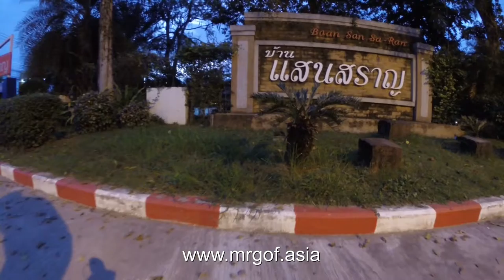Biking 4 cameras 2016 11 24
I made this video by using 4 cameras mounted on my bike on different places and the video is from my morning biking down to and around a big waterpond nearby.

Why did I do it?

Because I wanted to try to make a video from different angles during the morning ride .